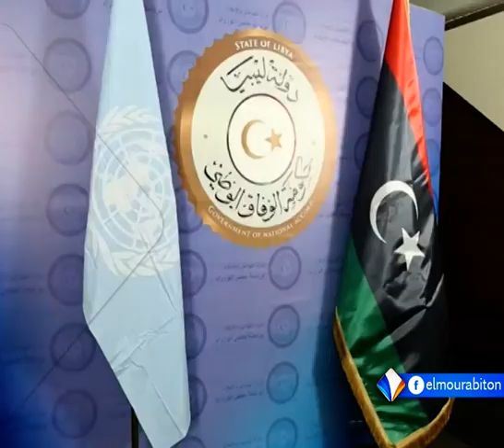الجنايات الدولية تدعو لتسليم الورفلي وسيف الإسلام والتهامي محمد خالد تقرير أبوبكر زين.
دعت المدعية العامة لدى محكمة الجنايات الدولية فاتو بن سودا السلطات الليبية إلى محمود مصطفى الورفلي، وسيف الإسلام القذافي، والتهامي محمد خالد.
وحثت بنسودا اللواء المتقاعد خليفة حفتر إلى أن يظهر للعالم احترامه للعدالة الدولية، وتسليم الورفلي للسلطات الليبية من أجل تسليمه للجنايات الدولية.
تقرير: أبوبكر زين.